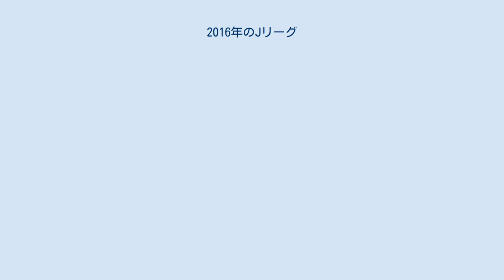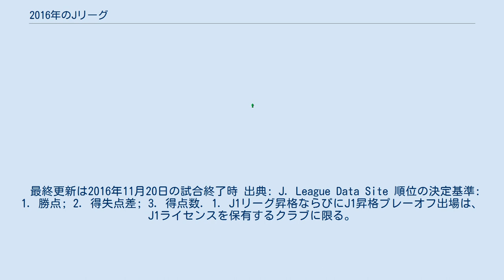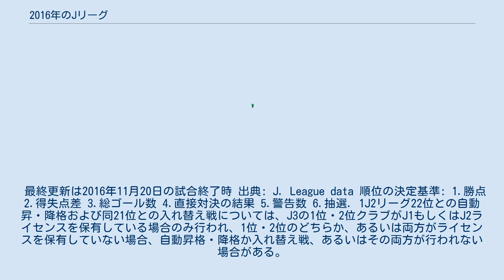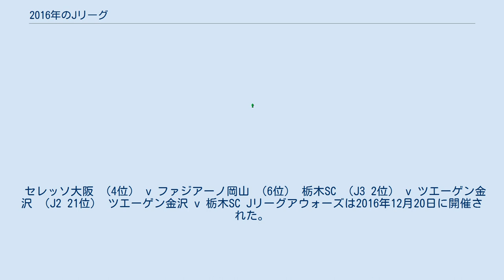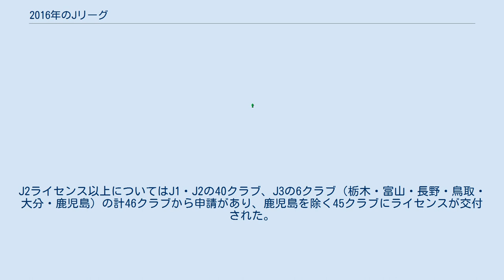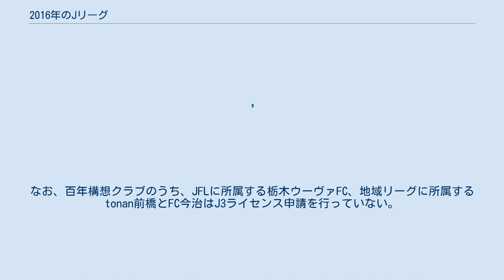2016年のJリーグ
Jリーグ 」 2016年のJリーグ この項目では、2016年シーズンの日本プロサッカーリーグ（Jリーグ）について述べる。
 Jリーグ発足から24年目のシーズンになる。
 このシーズンから若手選手の育成の在り方が見直され、J3リーグ発足から参加していたJリーグ・アンダー22選抜が廃止される代わりに、J1リーグ・J2リーグに参加するクラブが23歳以下の選手により結成した「U-23チーム」がJ3リーグへ参戦する（初年度はFC東京・ガンバ大阪・セレッソ大阪の3チームが参戦）。
これに伴い、従前の3回総当たり（ホーム&アウェー&ホームorアウェー）から、J1・J2と同じ2回総当たり（ホーム&アウェー）に変更された。
 また、2009年を最後に廃止されたJサテライトリーグがこのシーズンから再開されることになり、ベガルタ仙台・鹿島アントラーズ・川崎フロンターレ・横浜F・マリノス・湘南ベルマーレ・アルビレックス新潟・名古屋グランパス・ヴィッセル神戸・サンフレッチェ広島の9クラブが参加する予定であった。
 また、この年からリーグ戦におけるユニフォーム広告について、従来認められていた「シャツ前面（胸部）」「シャツ左袖」「シャツ背面」「パンツ左足裾」に加え、「シャツ背中下部（裾）」への広告掲出が可能になった。
 最終更新は2016年11月3日の試合終了時 出典: J. League Data Site 順位の決定基準: 1. 勝点; 2. 得失点差; 3. 得点数. 1 チャンピオンシップの結果により年間2位となったクラブはAFCチャンピオンズリーグ2017 グループステージの出場権を獲得。
また、年間3位となったクラブはAFCチャンピオンズリーグ2017 プレーオフの出場権を獲得。
 最終更新は2016年11月20日の試合終了時 出典: J. League Data Site 順位の決定基準: 1. 勝点; 2. 得失点差; 3. 得点数. 1. J1リーグ昇格ならびにJ1昇格プレーオフ出場は、J1ライセンスを保有するクラブに限る。
 2. J3リーグ降格ならびにJ2・J3入れ替え戦出場は、J3リーグの上位2チームにJ2ライセンスを保有しないクラブが入った場合は対象チームが変更となる。
 最終更新は2016年11月20日の試合終了時 出典: J. League data 順位の決定基準: 1.勝点 2.得失点差 3.総ゴール数 4.直接対決の結果 5.警告数 6.抽選. 1J2リーグ22位との自動昇・降格および同21位との入れ替え戦については、J3の1位・2位クラブがJ1もしくはJ2ライセンスを保有している場合のみ行われ、1位・2位のどちらか、あるいは両方がライセンスを保有していない場合、自動昇格・降格か入れ替え戦、あるいはその両方が行われない場合がある。
 22位までにU-23チームが入賞した場合、U-23チームを除く13チームの成績を基として、自動昇格、または入れ替え戦出場チームを決定する。
 準決勝 松本山雅FC （3位） v ファジアーノ岡山 （6位） セレッソ大阪 （4位） v 京都サンガF.C. （5位） 決勝 決勝に駒を進めたのは、3位松本を後半アディショナルタイムのFW赤嶺真吾のゴールで下し初のJ1昇格を狙う6位岡山 と、5位京都に後半終了間際に同点に追いつかれながらもレギュレーションにより決勝進出を決めた4位C大阪。
今年改められたレギュレーションに基づき、リーグ戦上位のC大阪のホームゲームとしてキンチョウスタジアムで開催されることになった。
試合前にはラミア航空2933便墜落事故で亡くなった元C大阪のFWケンペスを悼み、C大阪の選手全員がケンペスのC大阪時代の背番号9のユニフォームを着用して入場、キックオフ前にはケンペスをはじめ事故で亡くなったシャペコエンセの選手・関係者に黙祷が捧げられた。
 試合は立ち上がりからC大阪が積極的に攻めるが、なかなかゴールが枠内に飛ばない。
一方の岡山は失点を避けるべく守備的な姿勢を見せ、前半のチャンスらしいチャンスは37分のセットプレーからのDF岩政大樹のヘディングシュート程度で、前半はスコアレスで終える。
失点ゼロは岡山にとって、ある意味プラン通りともいえる展開ではあった。
 迎えた後半、先取点を奪いたい岡山が立ち上がりから積極的にC大阪ゴールに迫る。
後半2分には左サイドからMF矢島慎也のパスを受けたMF三村真がシュート。
さらにその2分後には、左サイドからのDF片山瑛一...